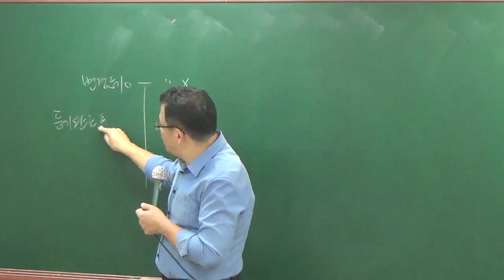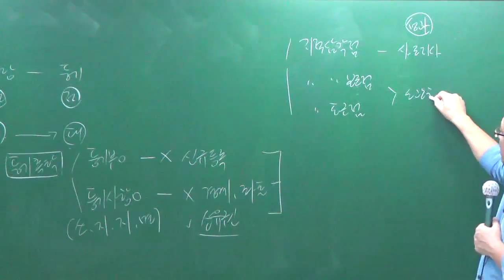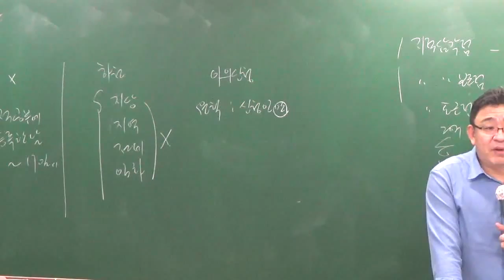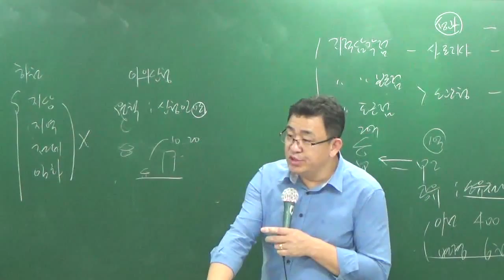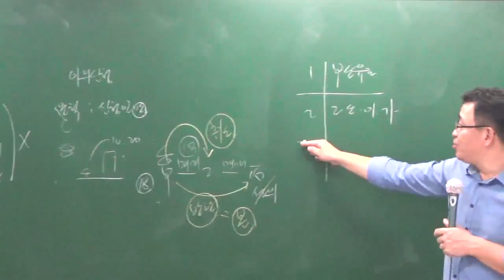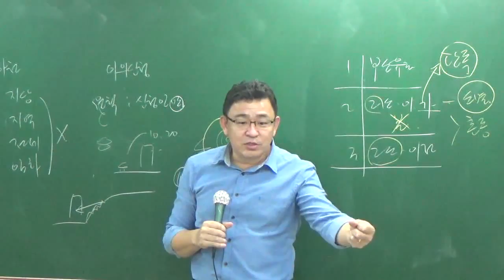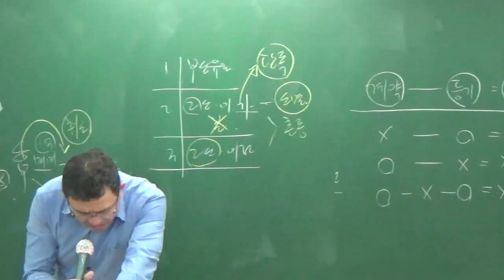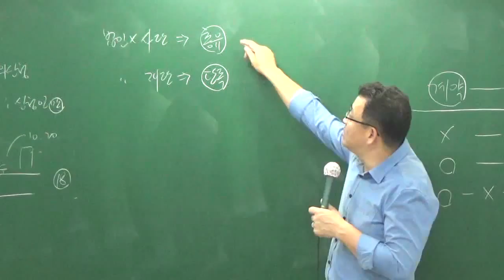공시법10-3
족집게100선